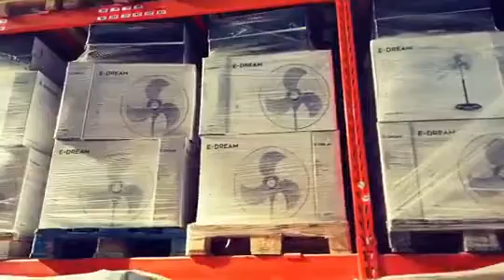Standventilatoren mit 3-Stufen zu einem Top-Preis!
Bestand:
- über 500 Stück auf Lager
- jederzeit auf Bestellung
- per B2B Shop verfügbar
- direkt bei uns auf Lager
Preis:
- Registrieren Sie sich in unserem B2B-Shop oder kontaktieren Sie uns ganz einfach per WhatsApp, Telegramm, IMO, Viber & Co.
Wir sind keine Vermittler und besitzen über 12.000 qm Fläche. Sie können direkt bei uns einkaufen und die Ware vor Ort gegen Terminvereinbarung besichtigen.
Unsere Artikel befinden sich direkt auf Lager.
Wir haben über 7800 Paletten vorrätig.
Registrieren Sie sich jetzt auf unserer Plattform:
Ihr SaSa Trading Team
PS: Die Ware ist ausschließlich für den Export vorgesehen. Es gibt bestimmte Restriktionen einzuhalten. Über mehr Informationen, kontaktieren Sie unseren Support.